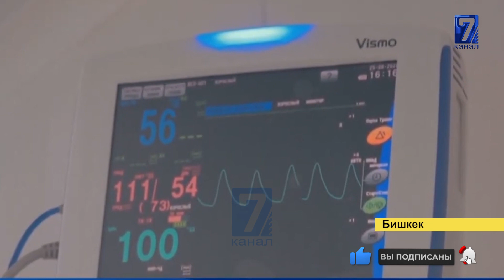ОШ ИЛДЕТ ТАРАГАН АЙМАККА АЙЛАНДЫ